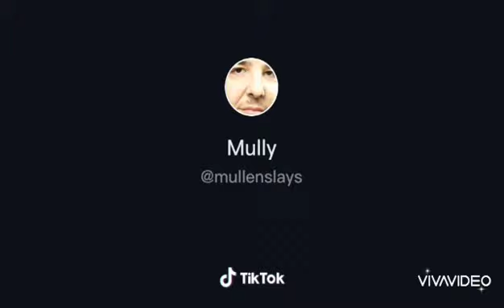Nono square white board edition. (rap edition)